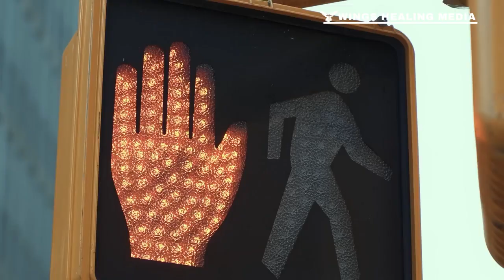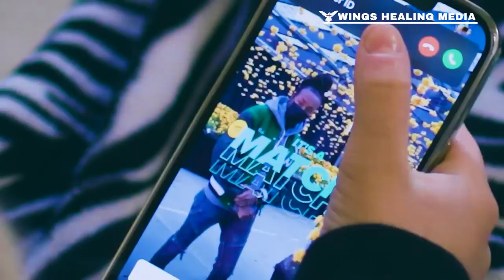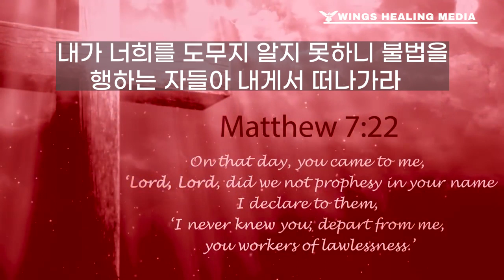나는 크리스천 이지만 예수님께서 나를 전혀 모른다고 하셨다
저와 함께 말씀과 감사로 매일매일 선포하며 어려운시기를 함께 돌파해 나아가는 동역자들과 함께 나아갑니다~!

[청장년 자립사역을 위한 3개 모임]

🙏🏻 중보기도는 능력이 있습니다 🙏🏻

🎀이러므로 너희 죄를 서로 고하며 병 낫기를 위하여 서로 기도하라 의인의 간구는 역사하는 힘이
 많으니라 [야 5:16]